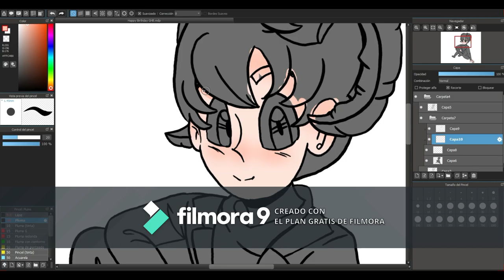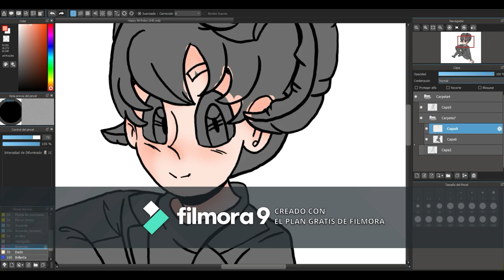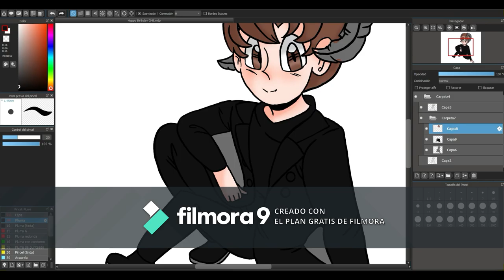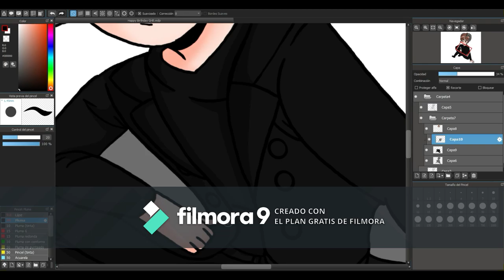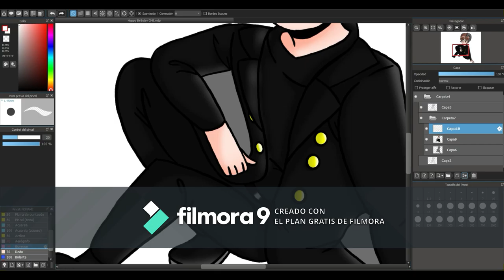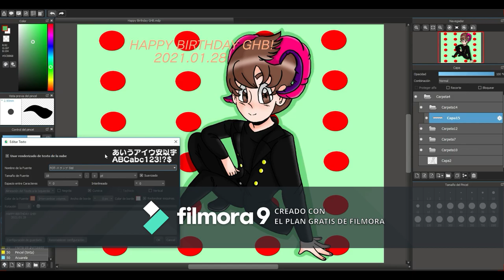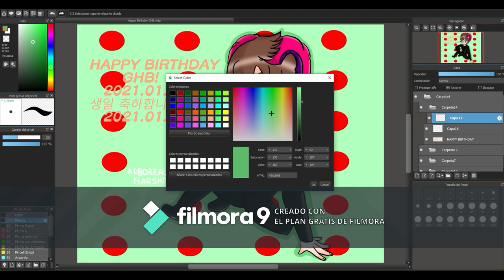SpeedDraw- Happy Birthday GHB!🎉🎂🎈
Today is the birthday of my demon boy GHB.